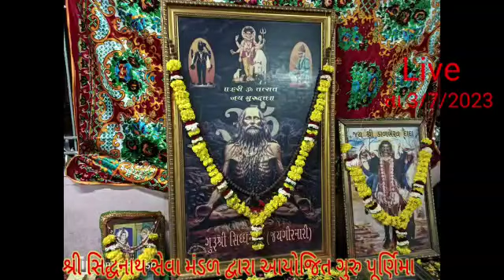સ્ટ્રીટ ન્યૂઝ સુરત રિપોર્ટ પરમાર ભાઈ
Video from Street News Gujarat